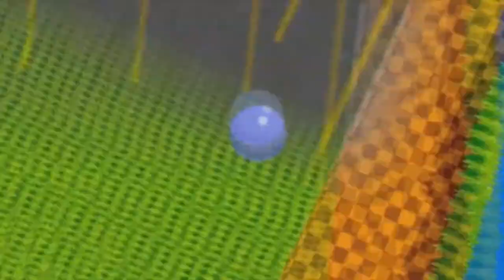SpellCaster/Kujaku Ou - Um dos games mais impressionantes do [Master System] (Análise)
Embora SpellCaster seja um jogo pouco lembrado do Master System, poucos sabiam na época de seu lançamento que a versão japonesa original era um título baseado em um mangá popular de ação/terror sobre um exorcista budista. Como o mangá não foi publicado no Ocidente, todas as referências a ele foram removidas fora do Japão. O herói, Kujaku, foi renomeado Kane, e suas vestes de monge se tornaram um terno sem mangas adequado para um artista marcial. Seu mestre, Jikuu, tornou-se Daikak, seu amigo/rival Onimaru tornou-se Jukak, e seu amigo de infância Asura foi renomeado para Regina, e sua aparência também foi modificada.